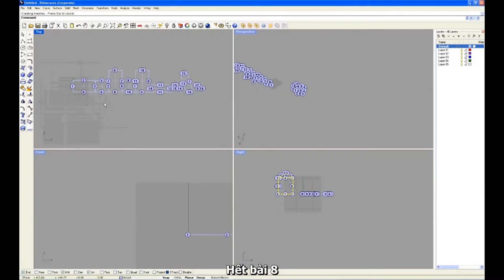RHINO 08 LENH SMASH VA UNROLLSRF